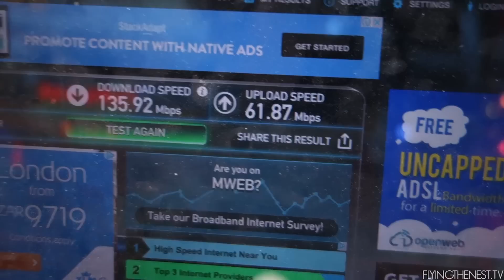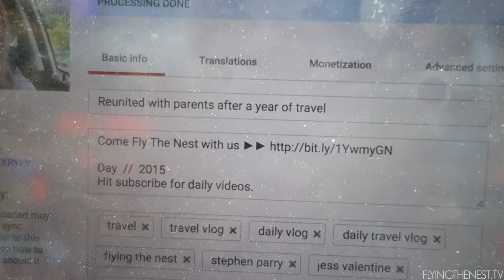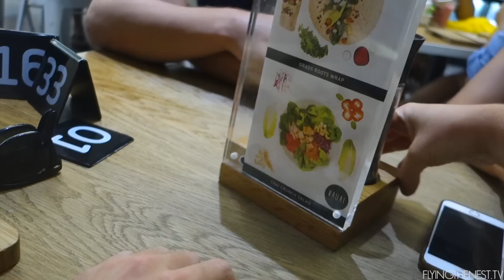FAMILY REACTING TO OUR YOUTUBE CHANNEL!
Sharing our daily vlogging channel with the family!

Shot on a Sony RX100II and Canon 5D Mark III, occasionally GoPro HD Hero 4.